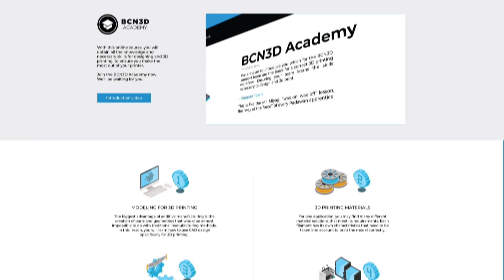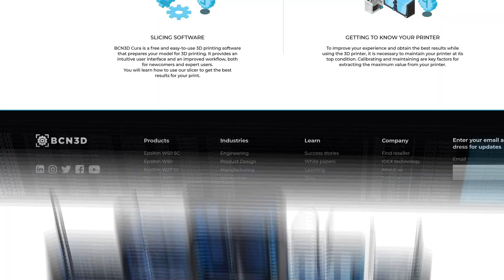The BCN3D Academy makes 3D printing easy as ABC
From the expertise of our support team, we are launching the BCN3D Academy; the easiest way to expand on your knowledge of the ins-and-outs of 3D printing. Get stuck into our four-part course with our experts by your side, and work towards the end-goal of a certificate verifying your expertise.